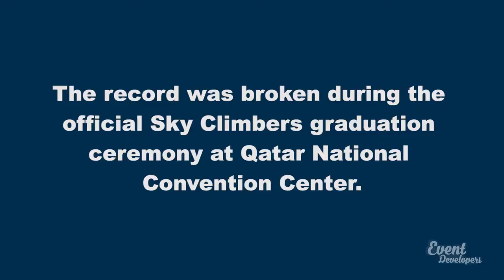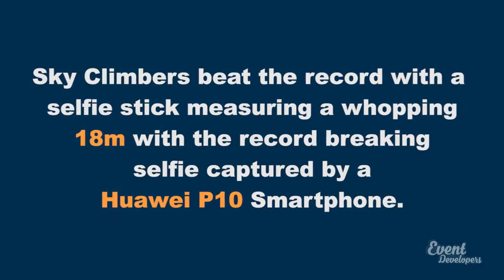Longest Selfie Stick Guinness World Records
IN QATAR